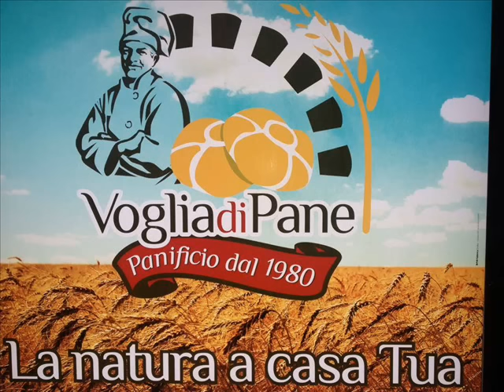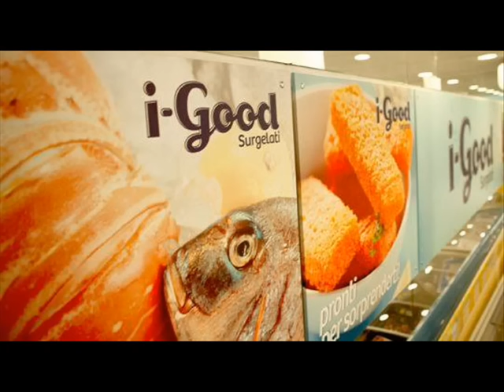TANTO NON CAPIRAI 3 NOVEMBRE